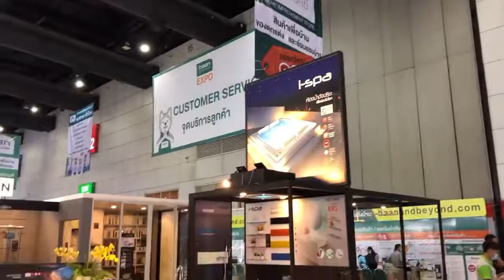เชิญมาเยี่ยมชมบูธของ I-SPA สำหรับงาน “Baan&beyond Expo 2020”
🎉🎉 เริ่มแล้ว...! สำหรับงาน “Baan&beyond Expo 2020”

มาเยี่ยมชมบูธของ I-SPA คุณจะได้พบกับสินค้านวัตกรรมในห้องน้ำมากมายเช่น Awaken อ่างน้ำล้นใบใหญ่ และ สินค้าใหม่ ฉากกั้นอาบน้ำ กระจกสี Euro Bronze และชุดฟิสติ้ง รุ่น Black Series และสินค้าอื่นๆอีกมากมาย

👉 พร้อมต้อนรับด้วยโปรโมชั่นสุดพิเศษสำหรับคุณโดยเฉพาะ

@ไบเทค บางนา HALL : EH 101-104  Booth No. : HA 25